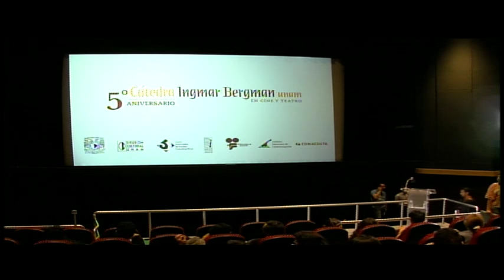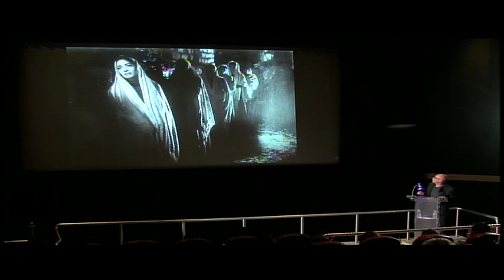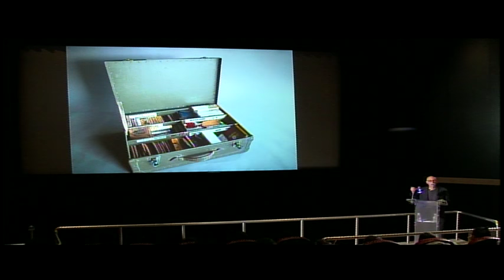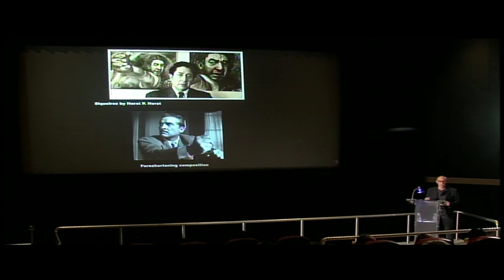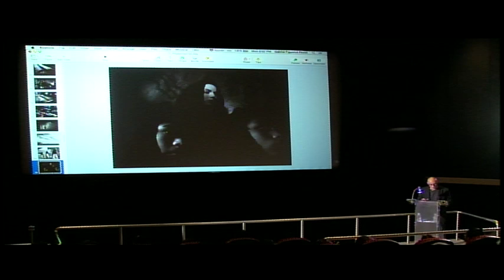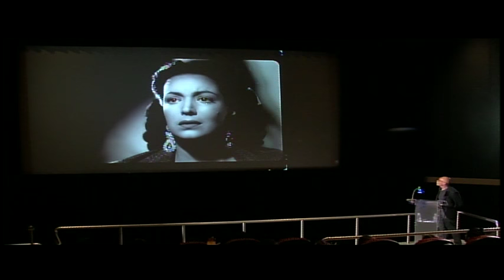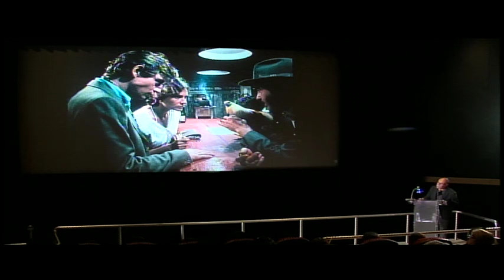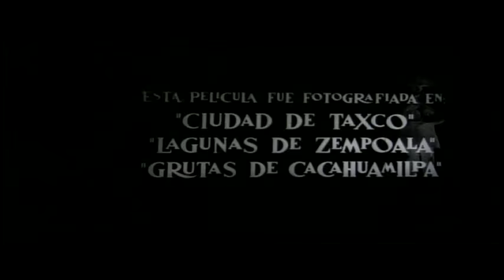Cátedra Bergman- CONFERENCIA MAGISTRAL EL LABORATORIO DE GABRIEL FIGUEROA